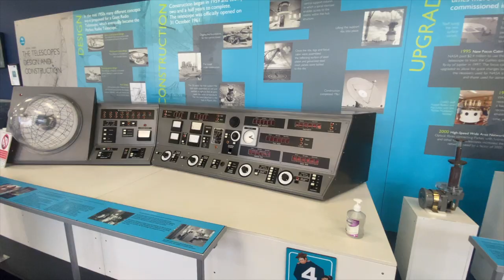Chrysler On The Murray Roadtrip Day 3 - COTM Roadtrip EP4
Another Day on the Road to attend the annual Chryslers On The Murray car show held by The Albury Wodonga Chrysler Club. We check out the Dish at Parkes NSW along the way.

Over the next few weeks we will slowly release the whole roadtrip and the show footage.

Please jump on our Instagram and Facebook pages as they are kept up to date on more of our day to day activities and share the video so we can make more.

Many thanks from Duffy's Garage.